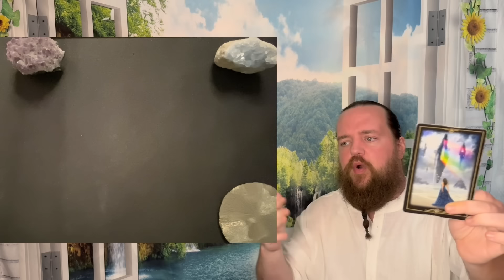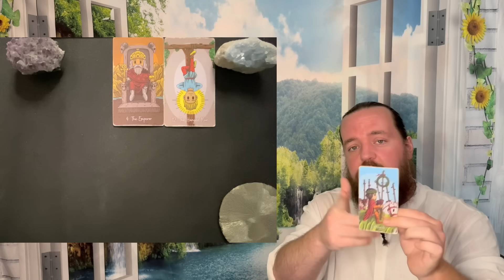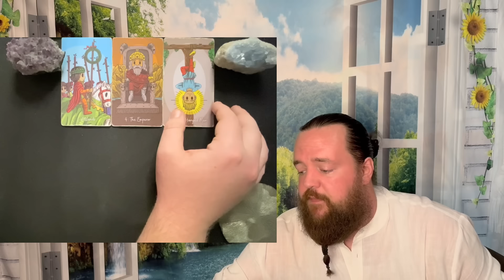LEO - " A Massive Victory! " JUNE 9TH - JUNE 16TH TAROT READING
This readings relevance is based on whenever the Universe brought you here.  This is a general tarot reading for LEO